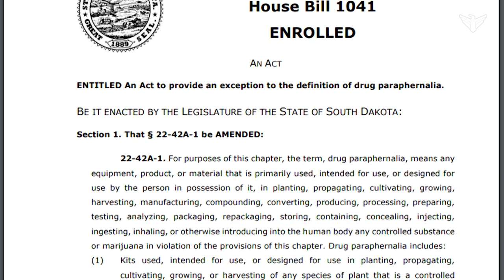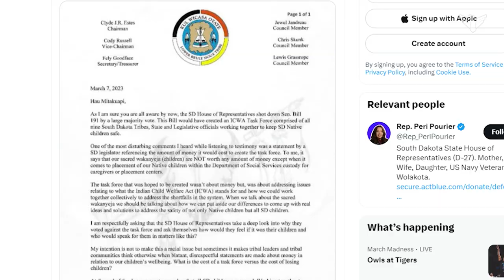Democrat's Review 2023 Legislative Session | South Dakota Focus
For South Dakota Democrats, this legislative session was a mixed bag. They shared a few bipartisan victories but suffered some high-profile losses.

This clip is from the March 2023 episode of South Dakota Focus.